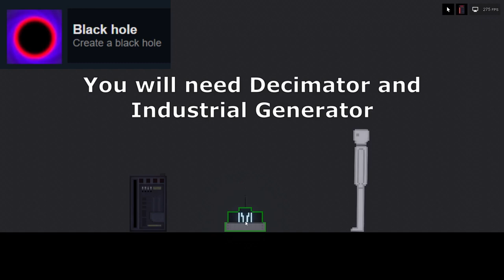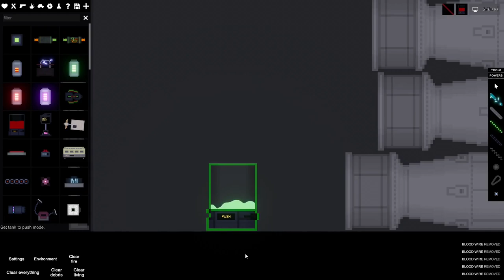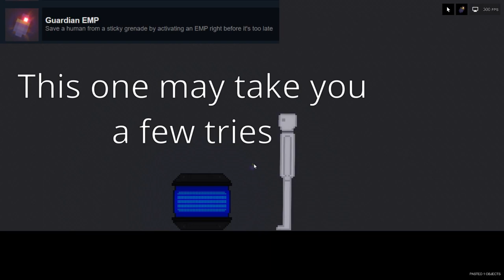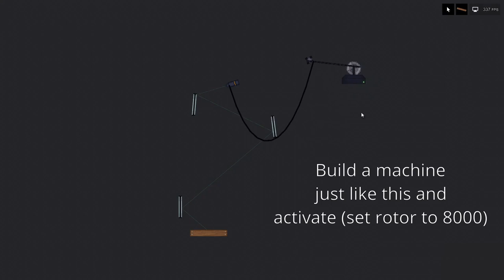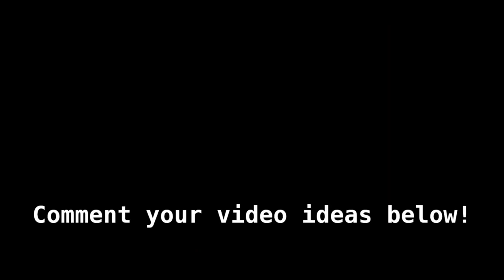ALL People Playground Achievements Guide 2024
Reupload because original had some big editing errors, now it's fixed

Mods:
Kill Farm

Creator
Murderer
Serial killer
Mass murderer
Massacre
Genocide
Extinction
Pacifist
Uncharted territory
Faraday malfunction
Inverse teleportation
Radiant
Black hole
My insides hurt
Volume unclamped
Guardian EMP
Potion seller

achievement tutorial
how to get people playground achievements